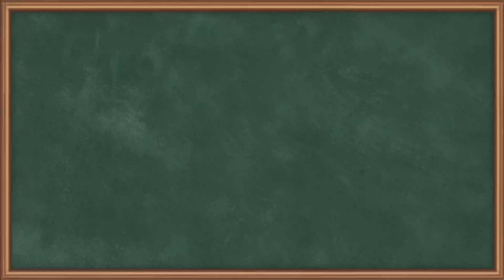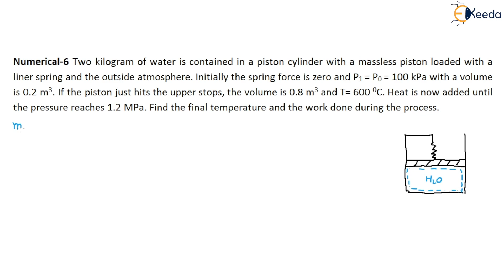Understanding Net Work Transfer Numerical(6) : GATE Mechanical Engineering Thermodynamics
Welcome to our instructional video on Understanding Net Work Transfer Numerical(6) in Thermodynamics, tailored especially for GATE Mechanical Engineering aspirants. In this session, we delve into numerical problems related to net work transfer, providing step-by-step explanations and solutions. This content is designed to enhance your proficiency in tackling such problems, an essential skill for success in the GATE ME exam. Whether you're a beginner or in need of a quick review, this video aims to equip you with the knowledge needed for success in your GATE preparations.

Welcome to Part 1 of our series on Basics Work Transfer Concepts for GATE Mechanical Engineering Thermodynamics. In this video, we lay the foundation for understanding the principles of work transfer in thermodynamics. This series is tailored specifically for GATE ME aspirants, providing a comprehensive grasp of essential concepts. Whether you're just starting out or need a quick review, this video is designed to equip you with the fundamental knowledge required for success in your GATE preparations. Join us for an accessible and easy-to-follow explanation, without any complex terminology.

Happy Learning.